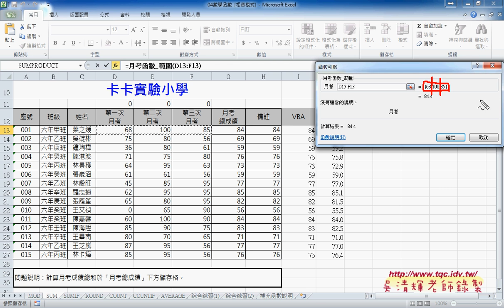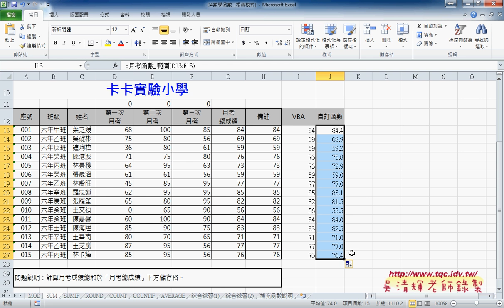04 如何將引數來源改為某範圍EXCEL VBA雲端資料庫 吳老師1